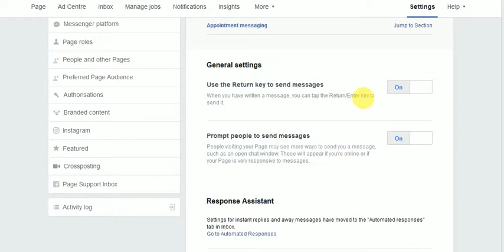How do start | stop the enter button sending a message